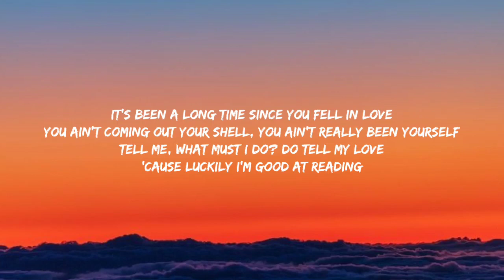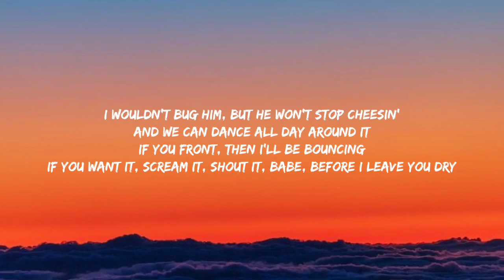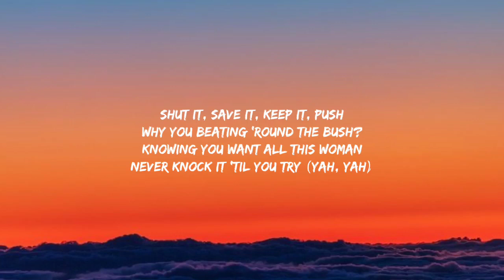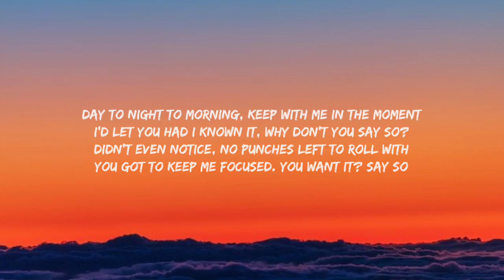Doja Cat - Say So (Lyrics)